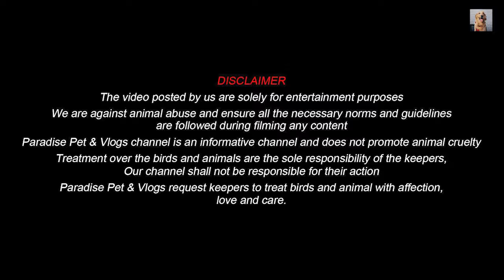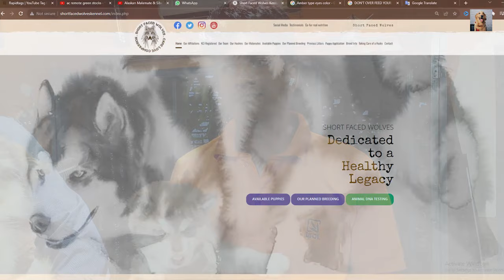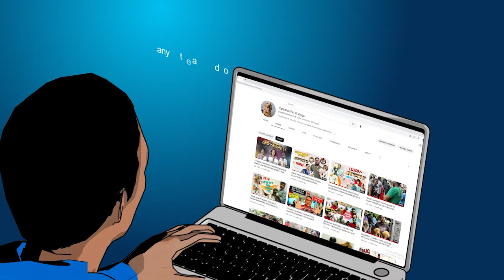TOP QUALITY ALASKAN MALAMUTE & SIBERIAN HUSKY REGISTER KENNL in KOLKATA | ☎️80170 36777 / 7003585861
TOP QYALITY ALASKAN MALAMUTE & SIBERIAN HUSKY REGISTER KENNL in KOLKATA | ☎️ Short Faced Wolves Kennel : 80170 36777 / 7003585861

_ _ _ _ _ _ _ _ _ _ _ _ _ _ _ _ _ _ _ _ _ _ _ _ _ _ _ _ _ _ _ _ _ _ _ _ _ _ _ _ _ _ _ _ _ _ _ _ Hey welcome to my vlogs..here you can watch all type of pets related information.I hope you all like it 👍🏻👍🏻stay with this channel, need your love and support...
আমাদের এই চ্যানেলটি ভালোলাগলে অবশ্যই ভিসিট করুন। উৎসাহ চাই আরও অনেকদূর এগিয়ে যেতে।
We shared our other links with you